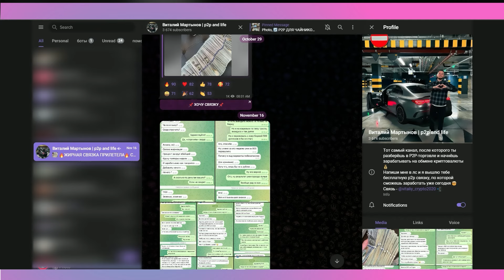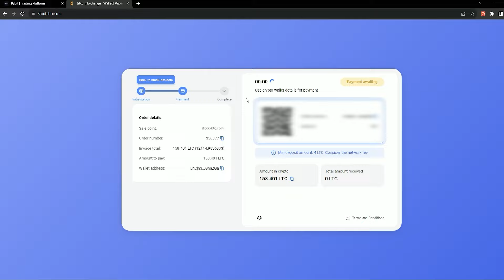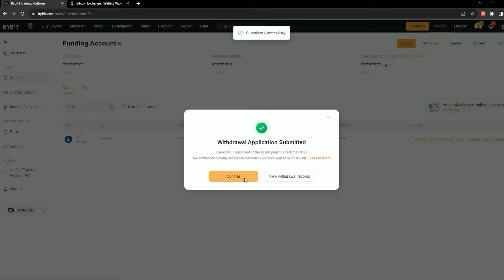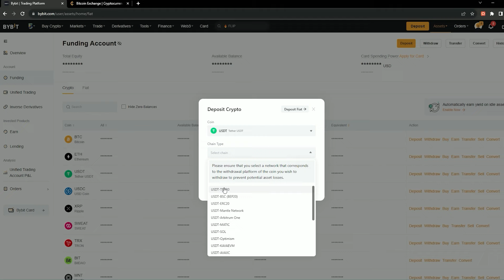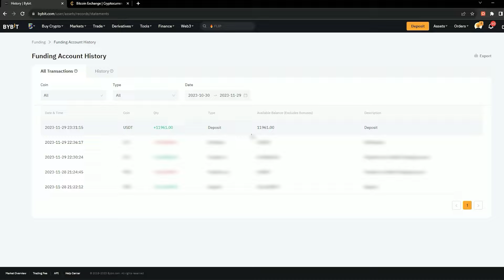Как заработать на Р2Р. Р2Р 2024 для всех. Как заработать на Р2Р. Р2Р арбитраж в плюс.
Оптимизация ролика
АРБИТРАЖ КРИПТОВАЛЮТЫ | НОВАЯ СВЯЗКА P2P ЯНВАРЬ 2024 | ЛУЧШАЯ P2P СВЯЗКА ЧЕРЕЗ BINANCE |  РАЗБОР P2P